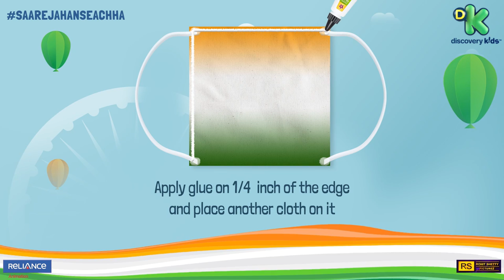Republic Day Special | DIY Tri Colour Mask | Saare Jahan Se Achha 13th - 26th Jan, 11.30 AM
Iss Republic Day celebration ko banao safe aur dikhao apna patriotism with an amazing Tricolour mask. 🇮🇳 Make your own mask and wear it whenever you step out of your house.